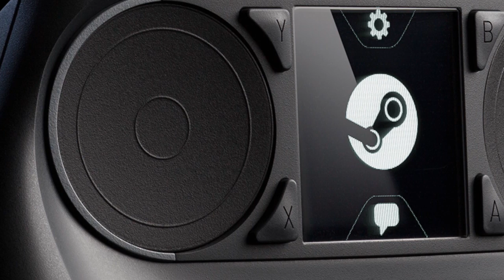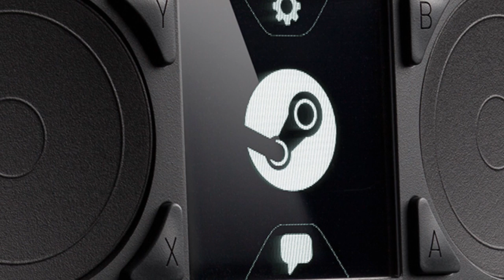News: Valve's Steam Controller + The Last Of Us DLC Detailed | Rooster Teeth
Valve has announced their gamepad to complement SteamOS and their Steam Machine. Naughty Dog has spilled the details about their 3 planned DLC packs and when we can expect them.